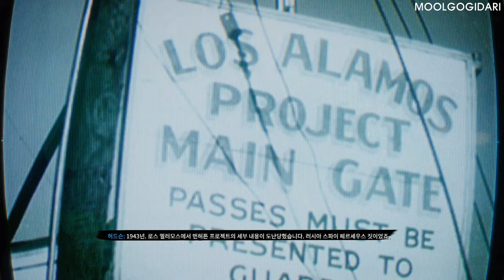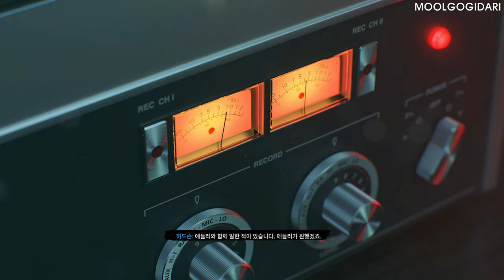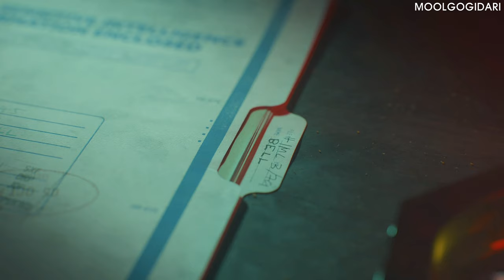#1 도망칠 곳은 없다 - 최고 난이도 : 리얼리즘